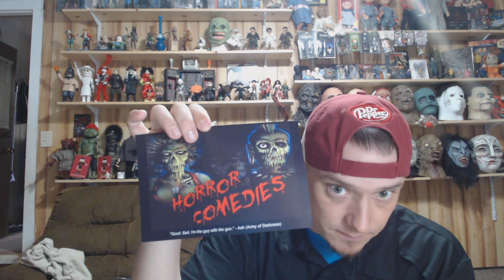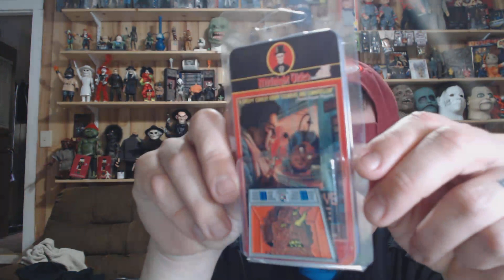Little Box of Horrors “Horror Comedies” Directors Cut Mask